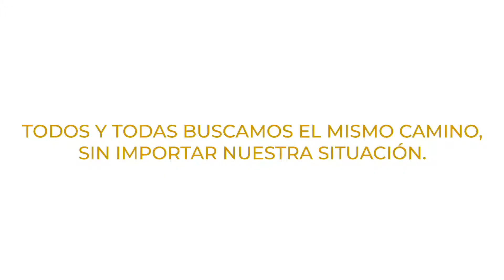Los caminos || Campaña por la Hospitalidad